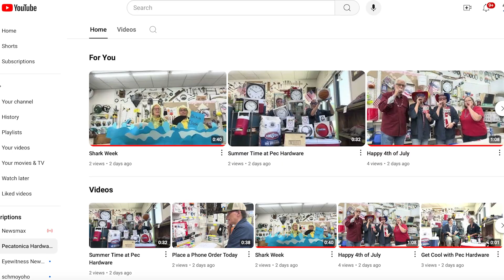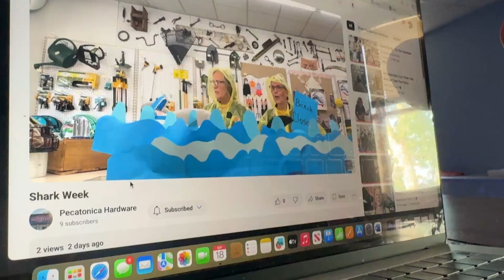Sisters use humor, social media to promote Rockford-area hardware store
Kathleen Lomas and Mary Peterson are helping Pecatonica Hardware grow its online presence with funny videos and social media posts.